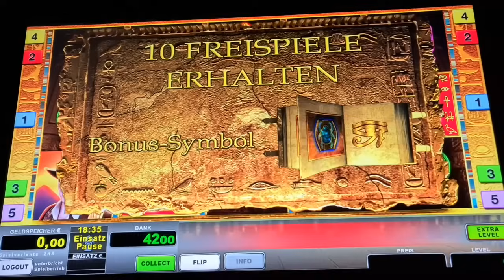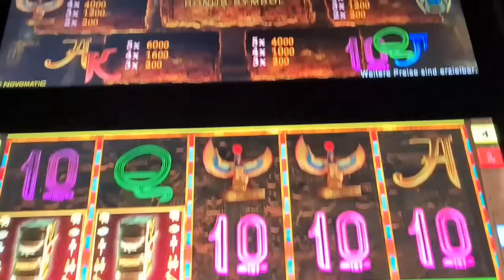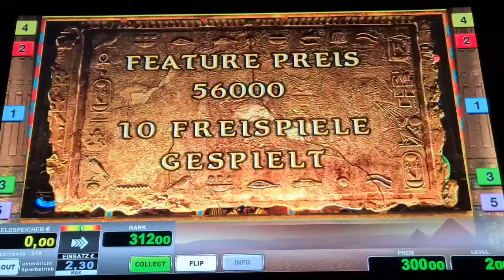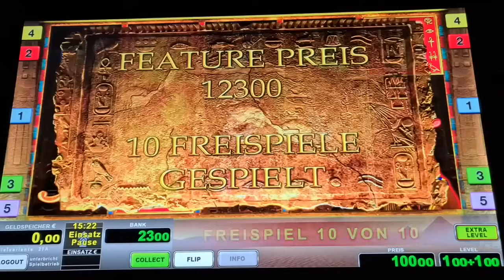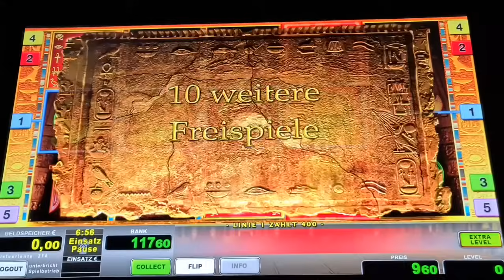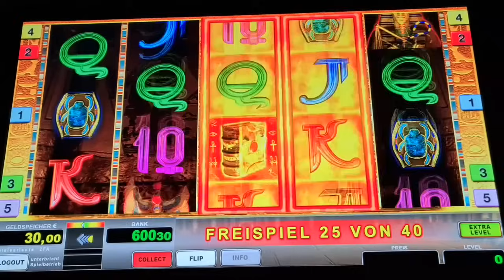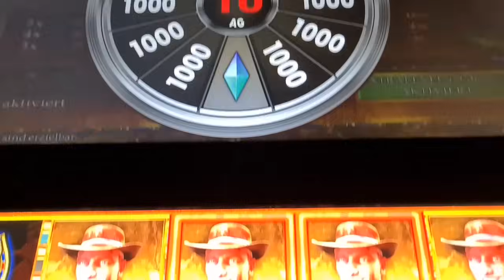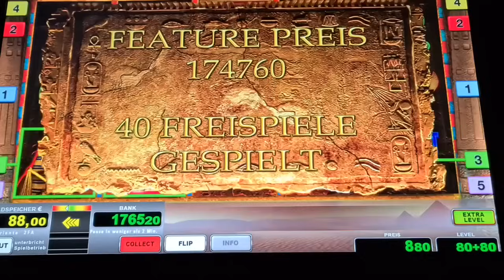Jackpot 🔥2€ Freispiele ohne Ende 🔥Book of Ra Fixed🔥 Novoline Spielothek Geht ab